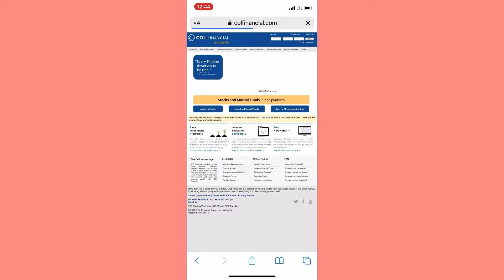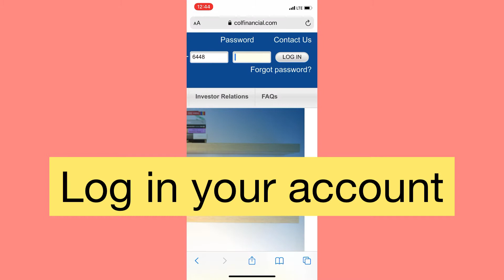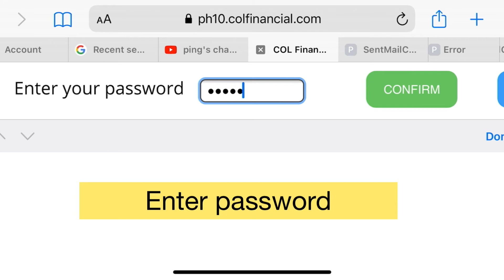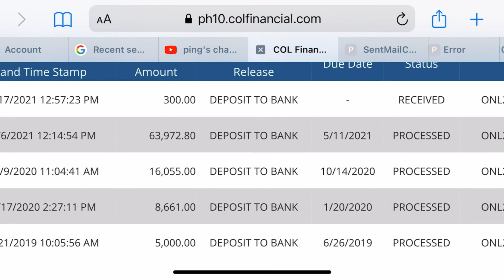How to withdraw cash from col financial updated 2021| jellianne tv